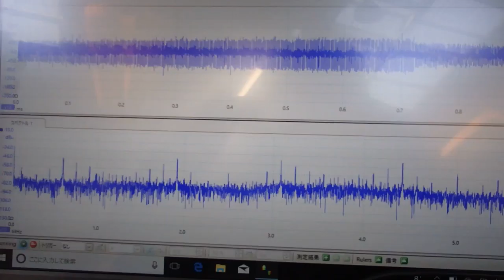対象物の振動モードに合わせた、超音波制御技術 ultrasonic-labo